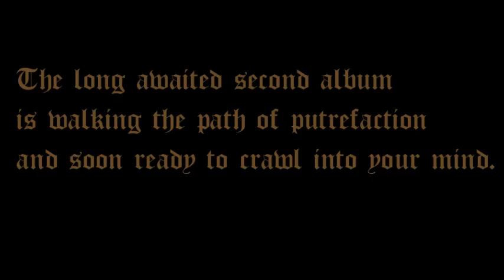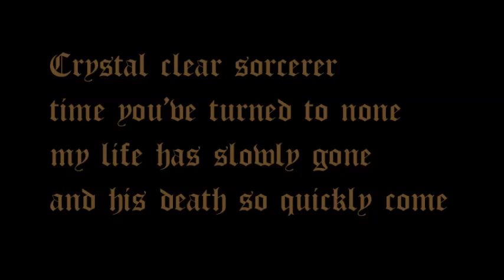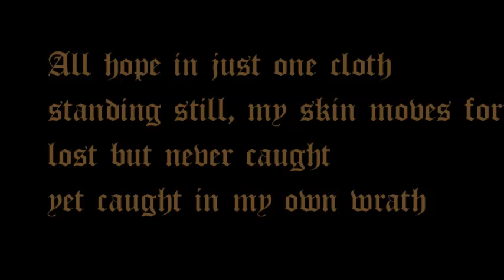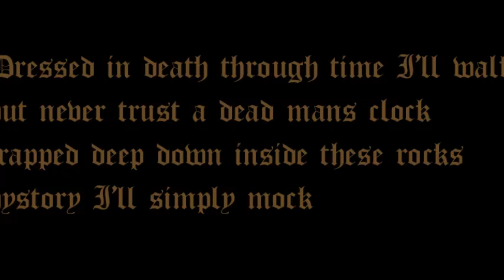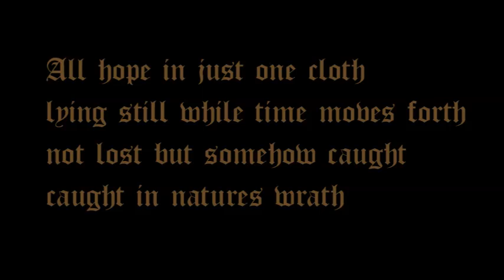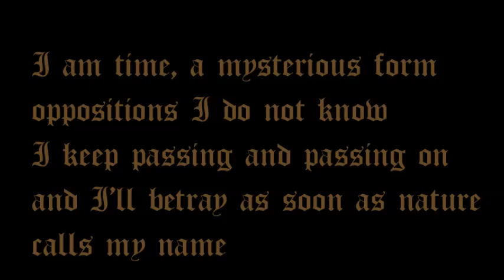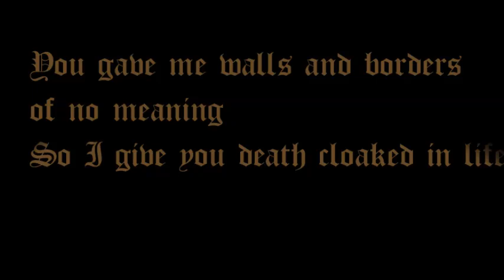CHAPEL OF DISEASE - ...of Repetitive Art - OFFICIAL VIDEO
„The Mysterious Ways Of Repetitive Art“ on CD,LP and Download will hit the stores 2015/01/16 via FDA REKOTZ/ Soulfood Music Distribution.
The new self-produced and recorded Album was mixed by Mersus of The Underworld Studios (Erazor, Attic, Gospel Of The Horns etc.) and mastered by Erkan Tatoglu at Midas'in Kulakligi Studios in Ankara (Turkey).

Track listing:
01 – The Mysterious Ways...
02 – The Dreaming Of The Flame
03 – Masquerade In Red
04 – Lord Of All Death
05 – Symbolic Realms
06 – Life Is But A Burning Being
07 – ...Of Repititive Art

"SUMMONING BLACK GODS" vinyl 2nd edition will be unleashed in January too and is available (pre-sale) for small cash right here in the FDA Rekotz online Deathstore

next shows:
30.01.15 - Rhein In Blood XXI - Album release show
07.03.15 – Hell Over Hammaburg
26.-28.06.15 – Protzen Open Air